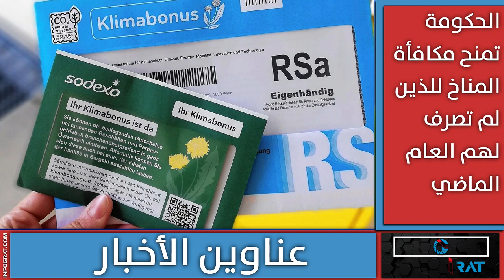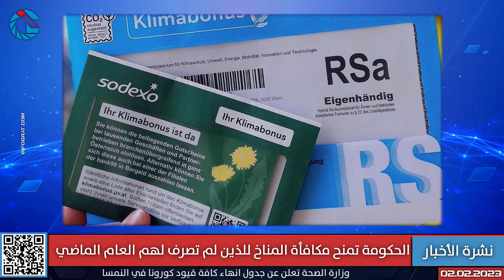في تصعيد خطير النمسا تطرد أربعة دبلوماسيين روس والحكومة تمنح مكافأة المناخ هذا الشهر